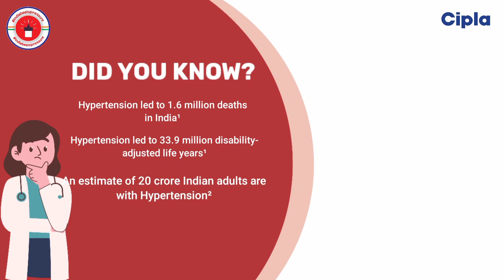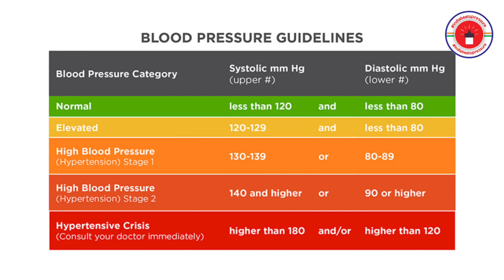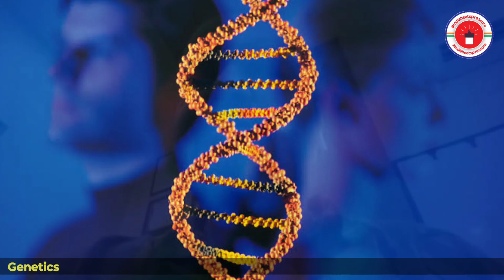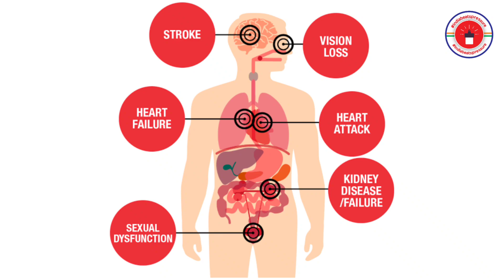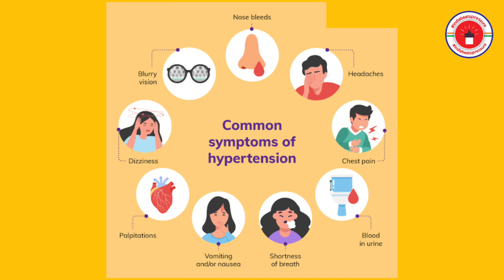Know About Hypertension By Dr. Rahul Jain on the eve of World Hypertension Day